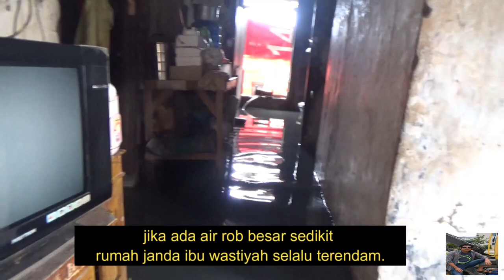Masa depan desaku di terjang air rob (4 /12 /2021).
Desa ambulu ,losari cirebon
desa yg terletak di pinggir pantai utara pulau jawa ini
sudah 10 tahun menjadi langganan banjir rob.